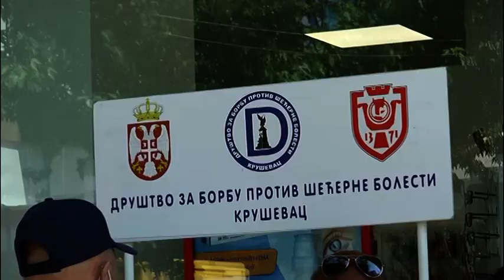BESPLATNO MERENJE ŠEĆERA U KRVI DANAS REALIZOVANO U CENTRU GRADA 10.06.2021.